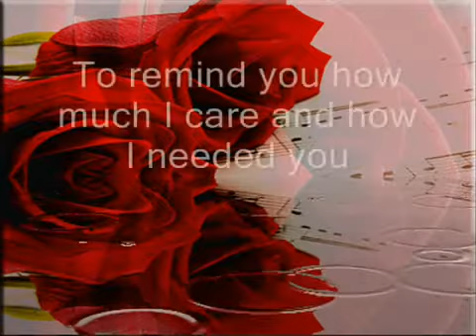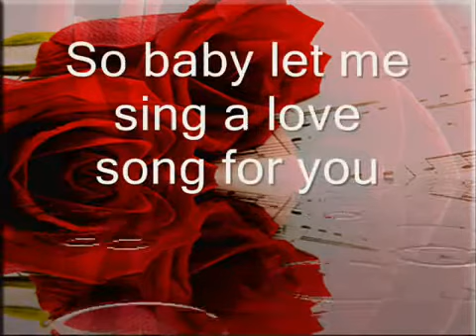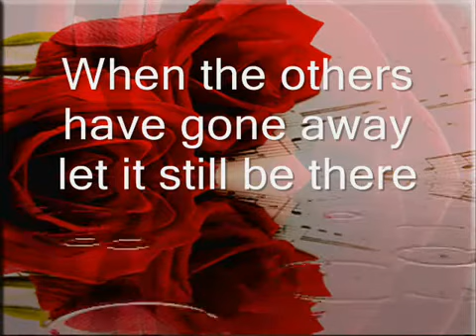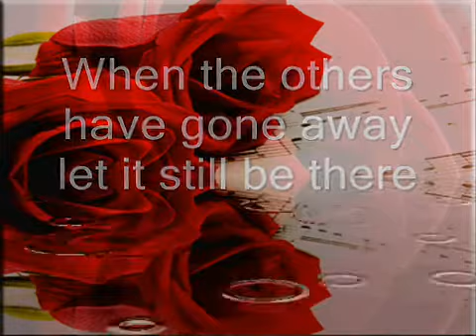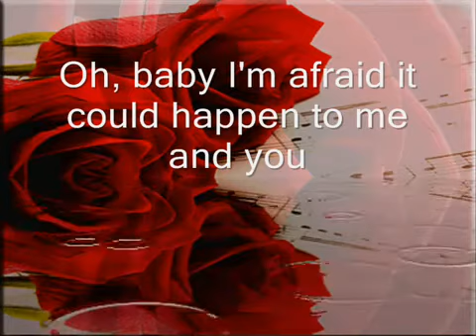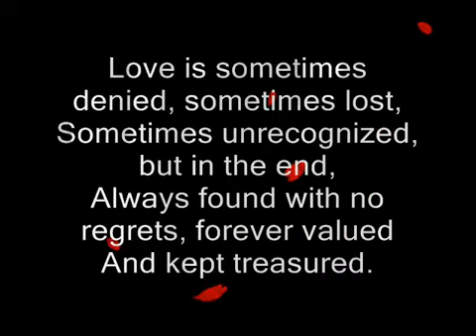If I Sing You A Love Song - Bonnie Tyler L